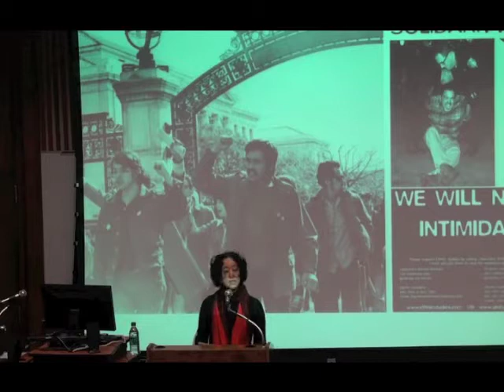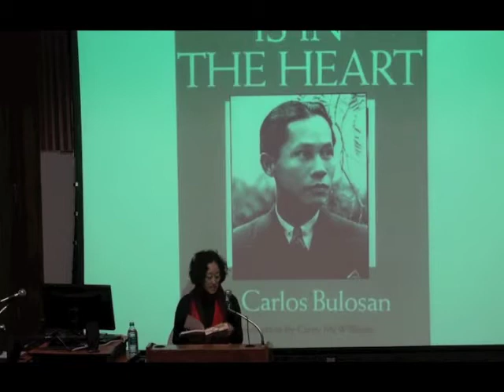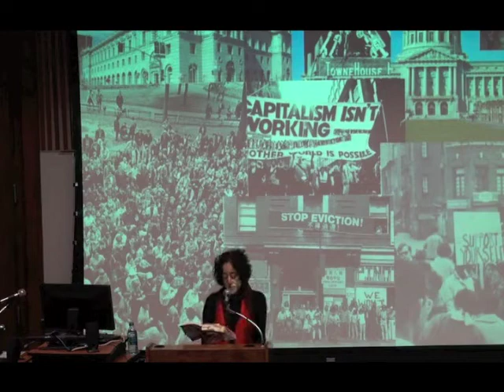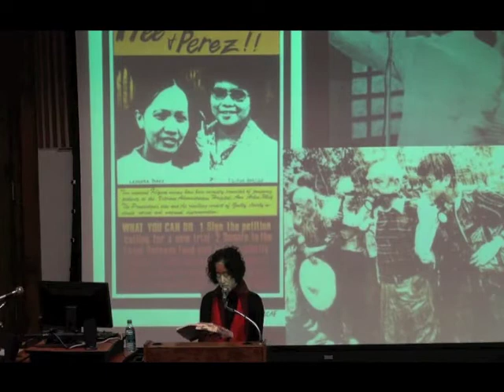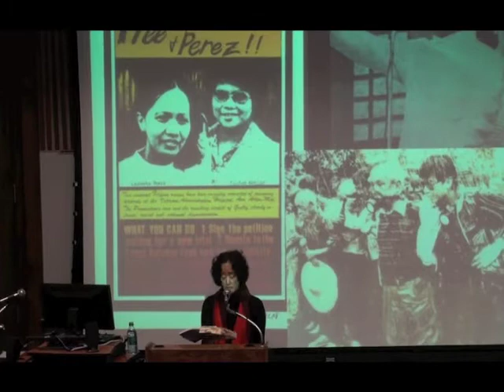ABR Spring 2012 - Karen Tei Yamashita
The American Book Review and University of Houston-Victoria welcome Karen Tei Yamashita to the ABR Reading Series in Victoria, Texas on January 26, 2012.